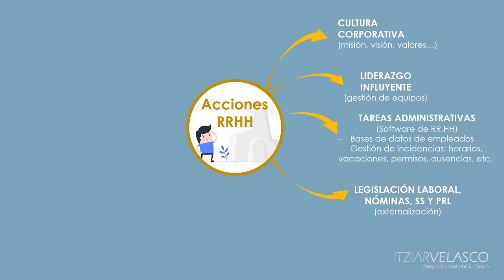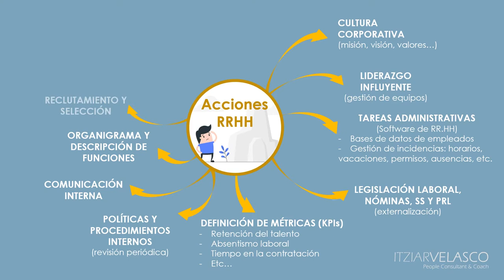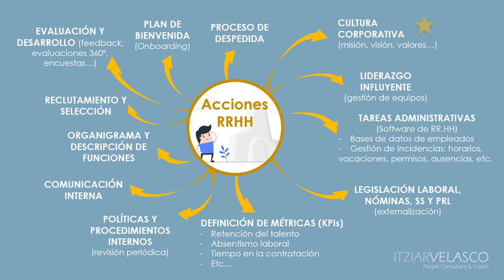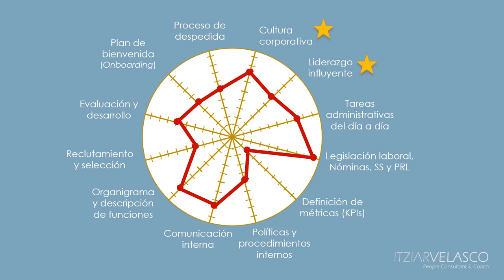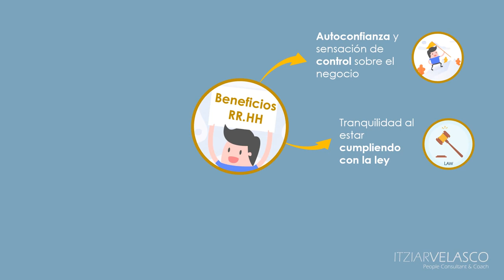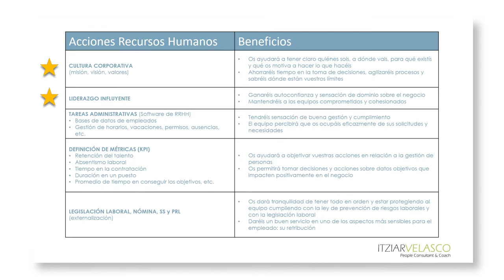Recursos Humanos: de maldición a pasión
Como Pyme o Startup puede que todavía no contéis con personas especializadas en Recursos Humanos y todas estas tareas se os hagan un poco cuesta arriba, no sepáis muy bien todo lo que podríais hacer en esta área o por donde empezar.
Mi objetivo en este vídeo es el ayudaros a tener una visión clara de todas las acciones de Recursos Humanos necesarias para que el negocio funcione y contaros todos los beneficios que os pueden aportar. ¡Ánimo!

Link a entrada del blog “Claves para triunfar con tu plan de Onboarding (presencial o remoto)":

Software de RRHH:
Open HR

Documentos PDF descargables:
Plantilla de la Rueda de diagnóstico
Resumen de las todas las acciones de RRHH con sus correspondientes beneficios